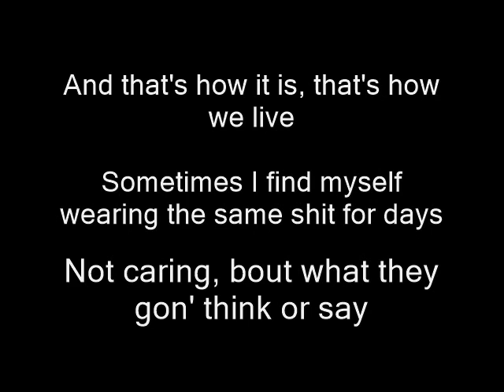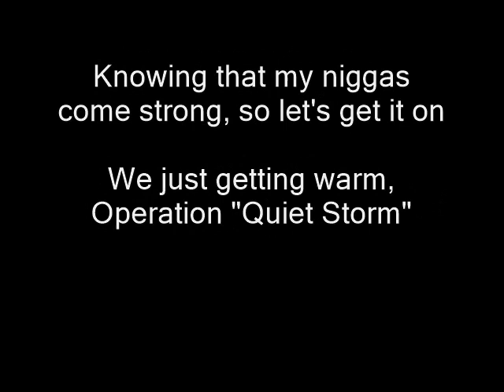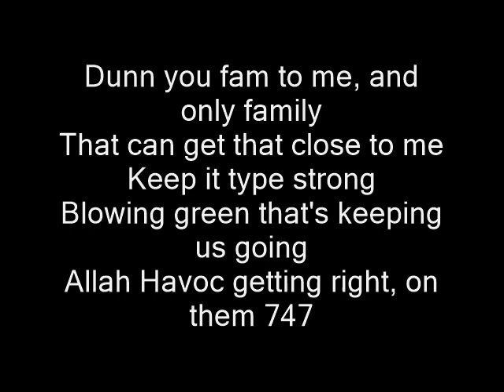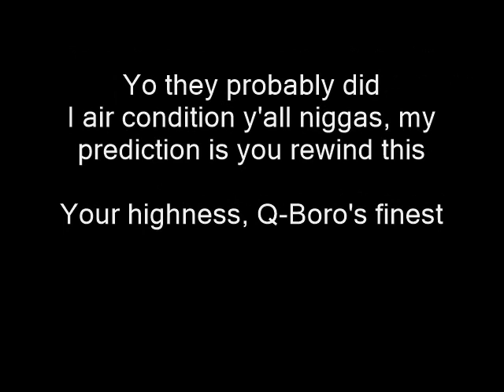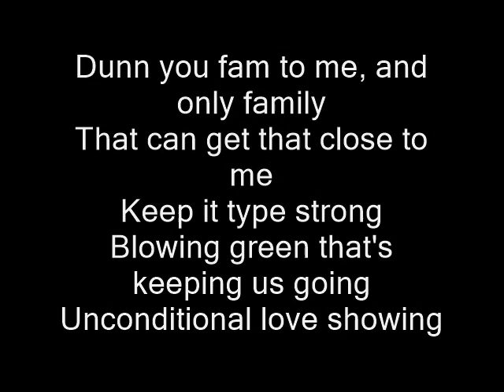Nas - Family ft. Mobb Deep